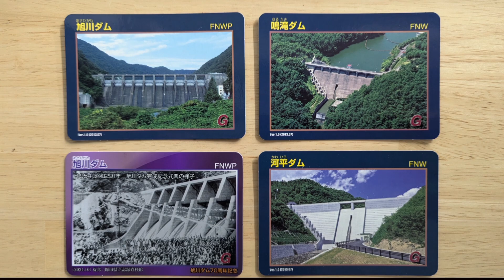ﾀﾞﾑｶｰﾄﾞﾊﾝﾀｰINAZO 岡山県 ﾀﾞﾑ巡り後半ﾀﾞｲｼﾞｪｽﾄ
こんにちは、ダムカードハンターINAZOです。
いよいよ岡山県　ダム巡りの後半戦❗️
時間の都合で楢井、竹谷ダムはｷｬﾝｾﾙして、また行きたかった鳴滝ダムに来ました。そして、河平、旭川ダムを巡ります。

Music
アーティスト　Different Heaven、EH!DE、
　　　　　　　Elektronomia
曲名　My Heart、Butterfly